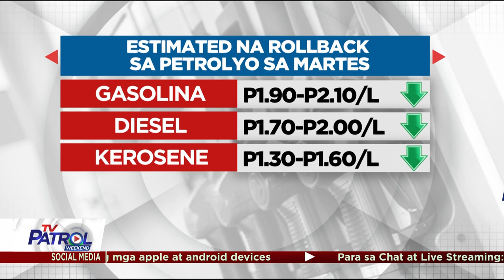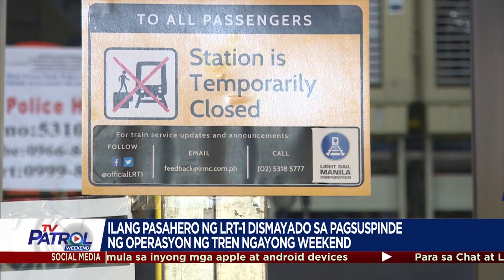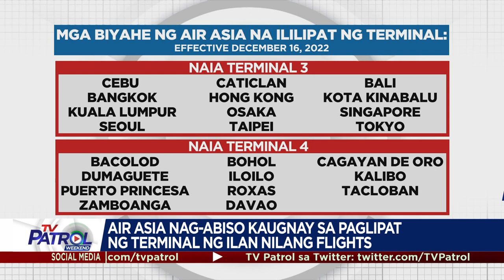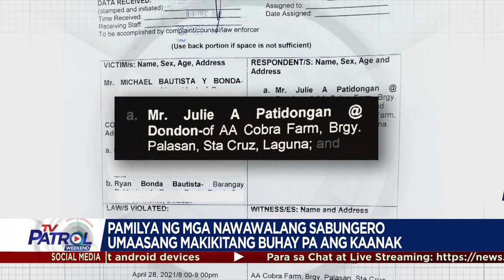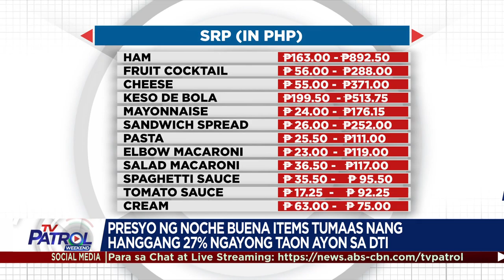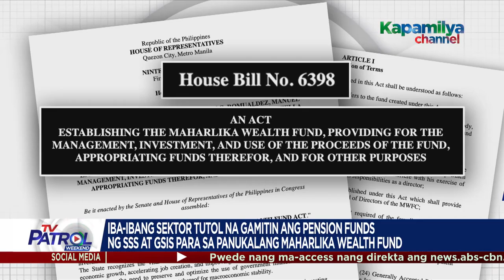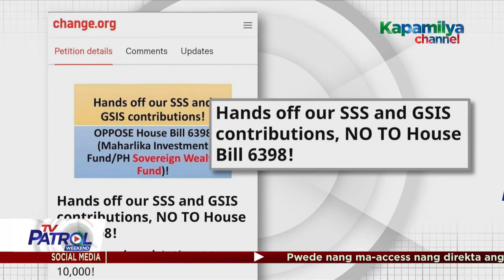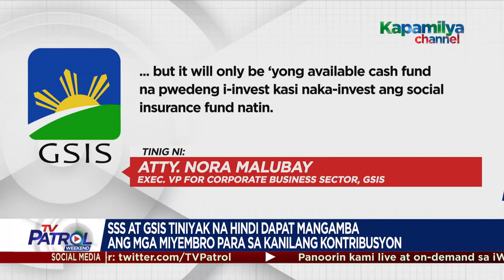TV Patrol Playback | December 3, 2022